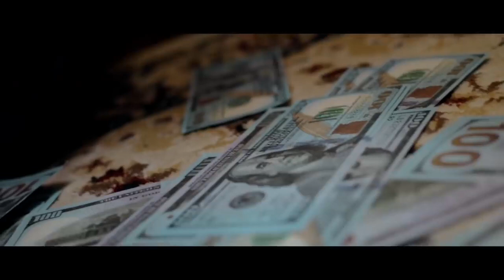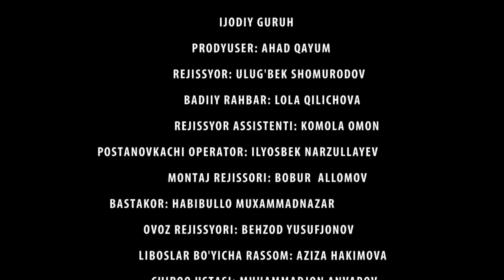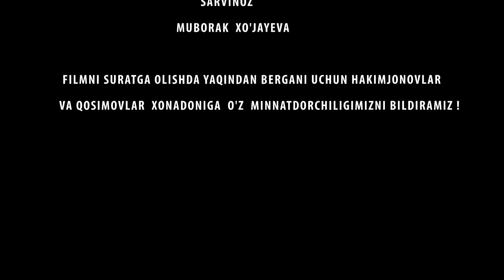YETIMLIK AZOBI - O`ZBEK FILM